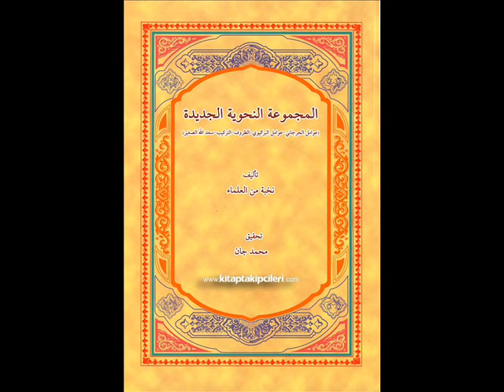Kürtçe Zuruf 8 ders (Murat Çelik)